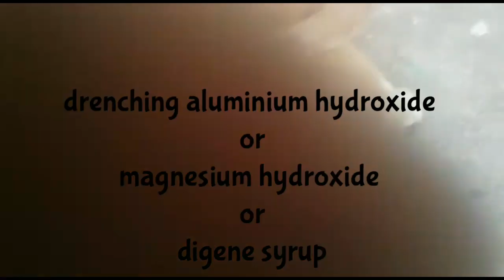treatment miracle/ how doctor saved life of streetcow from death/ food so danger/acidic indigestion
Eating over rice causing lactic acidosis in gir breed heifer calf recumbent position and collapse stage after administration of fluid and buffers animal recovery gradually after3day fully recovered acidic indigestion